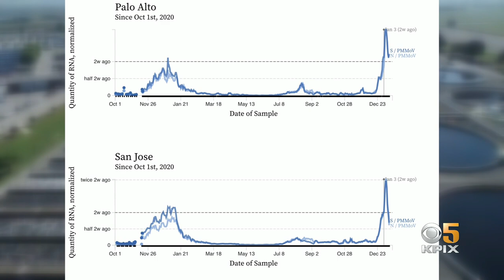COVID: WastewaterAnalysis May Indicate Omicron Outbreak Has Peaked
The Omicron surge positivity rate has hit a two-week low. Maria Cid Medina talked to Santa Clara County health experts who say wastewater analysis may also indicate the outbreak is on the decline.